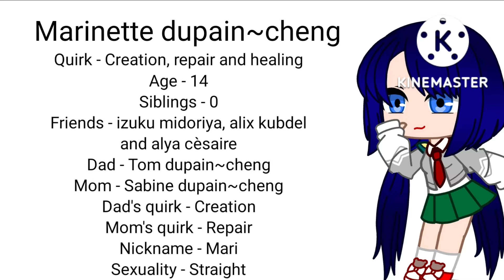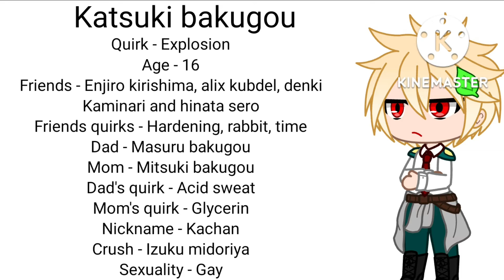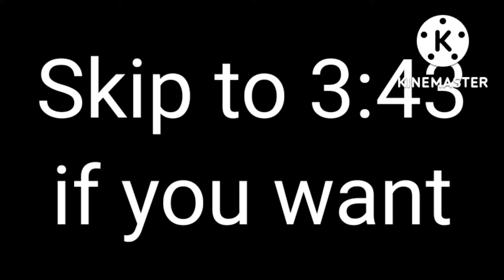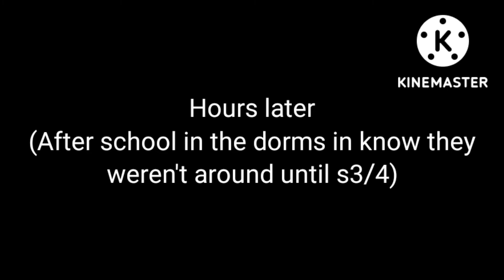If miraculous ladybug characters were born in my hero academia | Original | S1 ep3 "UA"